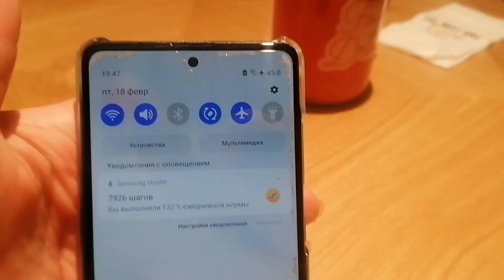Вечер пятницы💥Женя С ВИНОМ🍷Инна С ЧАЕМ🥳